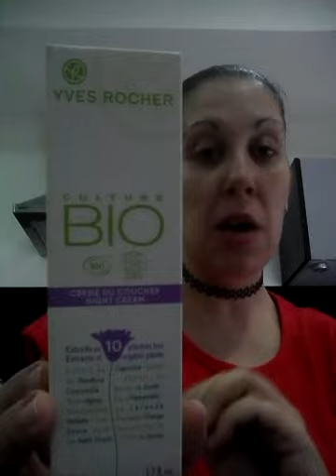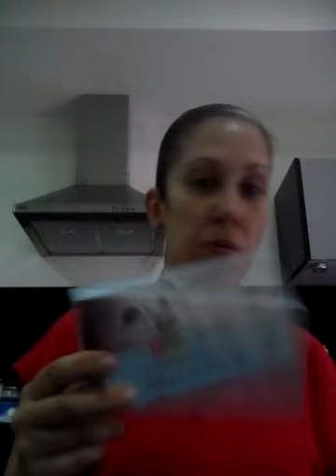Produtos acabados do mês de abril/18